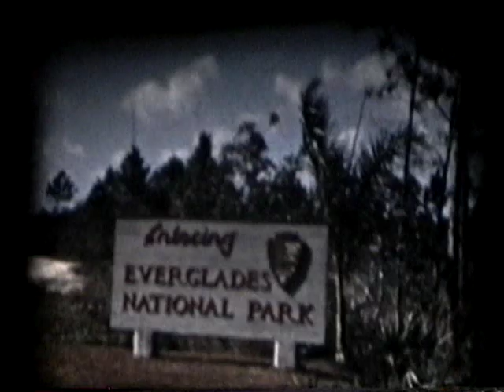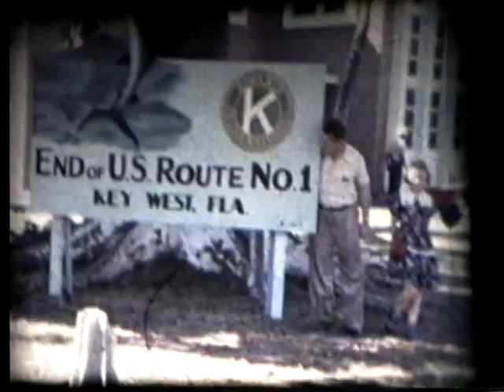Florida Keys in the 1950s in Color!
Rare color home movies taken at the Everglades National Park and along the Overseas Highway along the Florida Keys in the mid to late1950s.